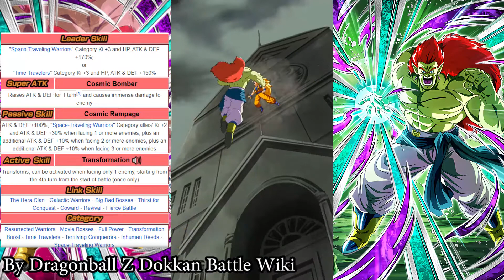DBZ Dokkan Battle เเนะนำตัวละคร Boujack เเดง โจรสลัดสุดโหดกลับมาเเล้ว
ฝากกดติดตามเเละเเชร์ ถ้ามีผิดพลาดอะไรก็ขอโทษด้วยนะครับสามารถติชมได้ ขอบคุณครับ